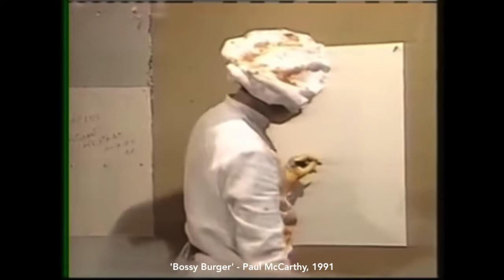Art Laughs with Pope Lonergan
Today I spoke to Pope Lonergan (@popelonergan - Twitter) about Paul McCarthy's Bossy Burger faeces, and comedy being philosophy-in-disguise